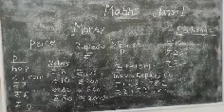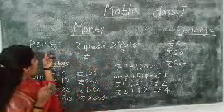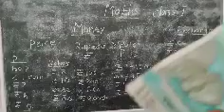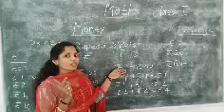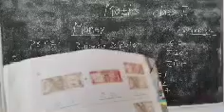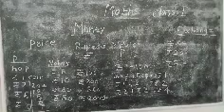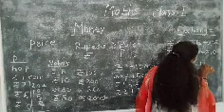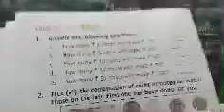Maths Std 1 Money